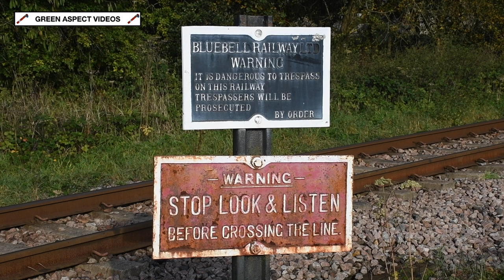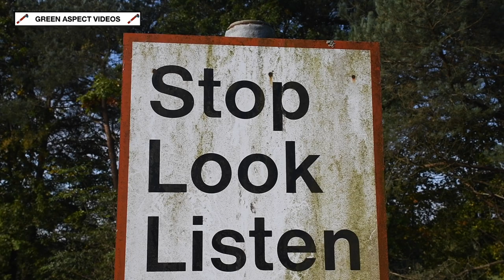Bluebell Railway - Giants of Steam - 11/10/24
The weekend of the 11th - 13th October saw the Bluebell Railway host their annual 'Giants of Steam' event, with a total of five locomotives providing the entertainment at one of the most popular events in the steam enthusiast's calendar!

One of the star attractions was LNER A4 No. 60007 'Sir Nigel Gresley', which would make the journey to Sussex, courtesy of the Sir Nigel Gresley Locomotive Trust. The Pacific is a regular performer on main line charters, and would arrive via the main line link at East Grinstead.

Making its 'Giants of Steam' debut was LBSCR H2 Class Atlantic No. 32424 'Beachy Head'. The new-build loco was launched into public service in late August, following its highly coveted construction. It would be joined by fellow Bluebell residents, in the shape of BR Standard 5MT No. 73082 'Camelot' and SR Rebuilt Battle of Britain No. 34059 'Sir Archibald Sinclair', the latter of which was making its first 'Giants of Steam' appearance since returning to traffic in June, following a major overhaul. Completing the lineup was GWR Modified Hall No. 6989 'Wightwick Hall', which has been on long term hire to the Railway since 2022, courtesy of the Buckinghamshire Railway Centre.

The lineup for the event:

Visiting:

- GWR Modified Hall 4-6-0 No. 6989 'Wightwick Hall'
(Buckinghamshire Railway Centre)
- LNER A4 Class 4-6-2 No. 60007 'Sir Nigel Gresley'
(Sir Nigel Gresley Locomotive Trust)

Resident:

- BR Standard 5MT 4-6-0 No. 73082 'Camelot'
- LBSCR H2 Class 4-4-2 No. 32424 'Beachy Head'
- SR Rebuilt Battle of Britain 4-6-2 No. 34059 'Sir Archibald Sinclair'

All scenes were captured on Friday 11th October 2024.

Timestamps:

00:00 73082 - Horsted House Farm Crossing
01:51 60007 - Horsted House Farm Crossing
03:12 32424 - Horsted House Farm Crossing
04:38 6989 - Leamland
06:10 73082 & 34059 - Leamland
07:43 60007 - Leamland
10:26 32424 - Horsted Keynes
12:14 6989 - Horsted Keynes
13:46 34059 & 73082 - Horsted Keynes
15:43 60007 - Horsted Keynes

Thanks go to everyone at the Bluebell Railway, for producing a wonderful event!